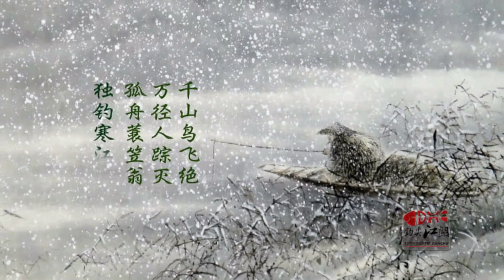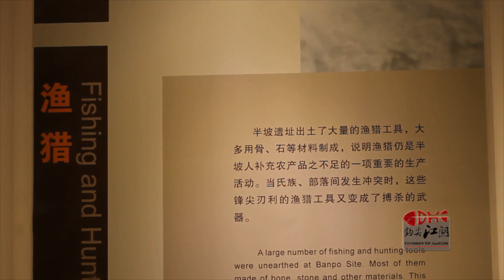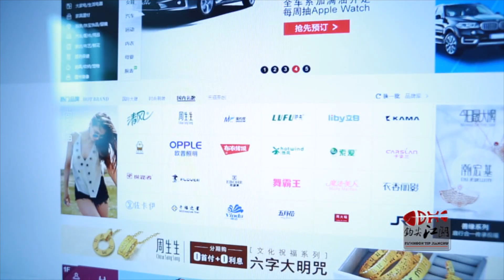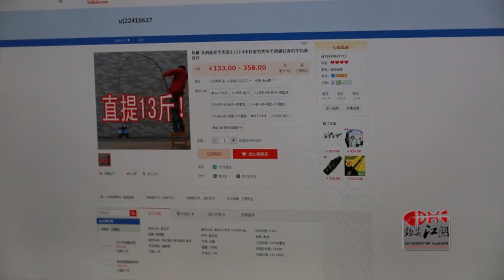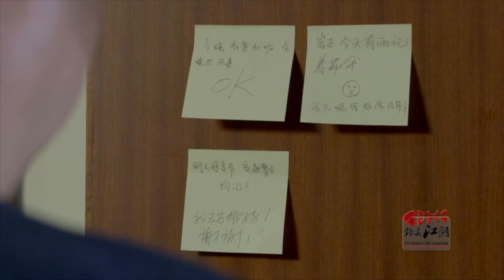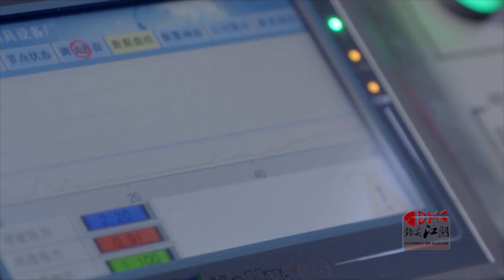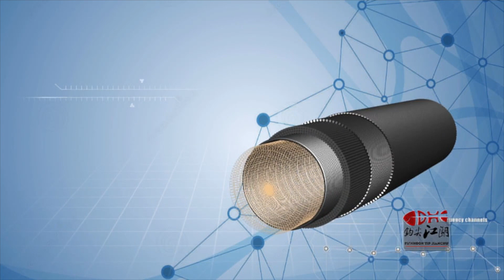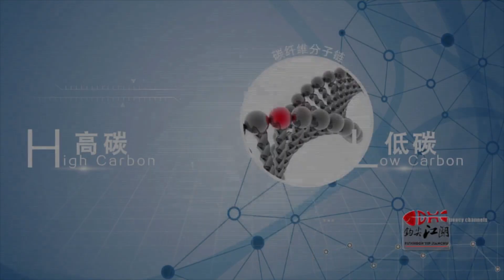The story of the fishing rod-[All On The Hook Tip] ep.1-season 1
The video introduces the history of Chinese fishing rods and traditional Chinese bamboo fishing rods. Today, China produces 80% of the world’s fishing rods. Mr. Cui came to Weihai, the largest fishing gear production city in China, to show you about fishing rods and how to choose a fishing rod.
china fishing#fishing rod#pole rod#herabuna fishing#suspended sinker fishing